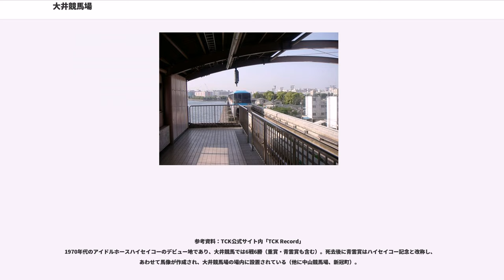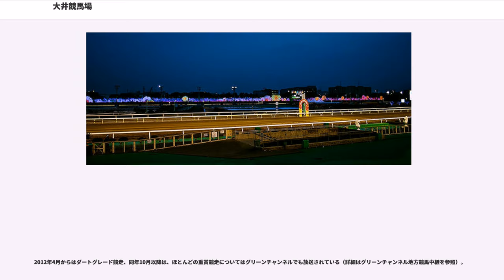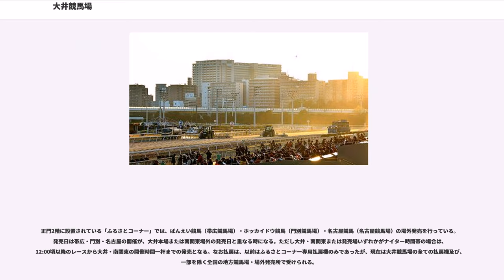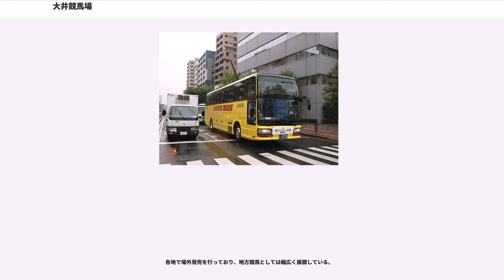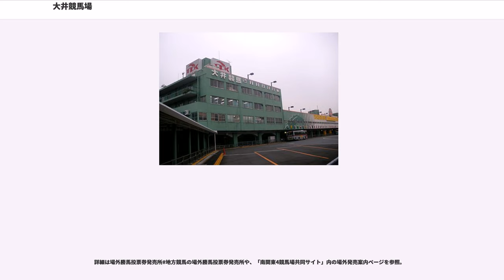大井競馬場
大井競馬場（おおいけいばじょう、Ohi Racecourse)は、東京都品川区勝島にある地方競馬の競馬場である。愛称は「東京シティ競馬 (TCK)」。SPAT4加盟。施設所有者は東京都競馬株式会社、競馬の施行者は特別区競馬組合で、浦和競馬場（埼玉県さいたま市）、船橋競馬場（千葉県船橋市）、川崎競馬場（神奈川県川崎市）と共に南関東公営競馬を構成する。

1950年（昭和25年）5月に開場。同年8月には特別区に対し競馬開催が認可され、10月に設立された特別区競馬組合により、11月に第1回区営競馬が開催された。敷地内には1954年から大井オートレース場も併設していたが、大井オートレース場は、1973年に廃止された。

かつては特別区のほかに東京都も競馬を主催していたが、1973年（昭和48年）に都営競馬が廃止され、現在は特別区のみが主催している。

現在の日本の競馬では一般的となっているゴール写真判定、枠別の帽色、スターティングゲート、パトロールフィルム制度は、いずれも大井競馬場が初めて採用した。また、拡大馬番号連勝複式勝馬投票法（ワイド）も、大井競馬場が日本で最初に発売開始した。

1995年（平成7年）8月には、サンタアニタパーク競馬場と友好交流提携に調印。大井競馬場では「サンタアニタトロフィー」、サンタアニタパーク競馬場では1996年3月に「東京シティカップ」が行われている。

平坦な右回りの砂（ダート）コース。第3コーナーから第4コーナーにかけて内回りと外回りの2コースが存在し、現在は1500m・1600mのみ内回りを使用する。本馬場内側には、調教用の練習馬場（1周1500m、幅員15m）も設けられている。

このうち2400mは東京記念、2600mは金盃でのみ使用する。2600mについては、かつては大井記念でのみ使用していたが、大井記念を帝王賞トライアル競走に指定するために2014年から2015年にかけて金盃と距離を入れ替えた。

過去には外回りで2500m・2800m・3000m、内回りで1000m・1200m・1800mの距離設定もあったが、2016年4月現在では全て設定が無い。

大井競馬場では、3月下旬から12月上旬の間トゥインクルレースとしてナイター競馬が施行されている。2010年は上記の期間に加え12月24日・25日の2日間もナイター競馬が施行された。2012年も上記期間に加え12月27日・28日に「年忘れカウントダウントゥインクル」としてナイター競馬が施行された。

2013年4月現在、ナイター期間中における最終競走発走予定時刻は20時50分で、全国の公営競技場の中でも川崎競馬場、及び高知競馬場と並んで日本で最も遅い。うち高知競馬場は、2012年12月24日まで20時55分に設定されていて、また大井競馬場でも2002年8月から2006年3月まで同じく20時55分の設定となっていた。

また、年末開催では薄暮競走（プチ・トゥインクル）を実施している。

競馬開催時の入場料は100円。

勝馬投票券発売開始時刻 12:00 - 大井競馬場・各場外・在宅投票共通。なお重賞競走前日[開催日に限る]において、当該競走の前日発売を実施する発売場では、同時刻に前日発売を開始する。但しSPAT4等の在宅投票システムでは前日発売は行わない。

大井競馬場開門予定時刻 14:40 - 但し12レース制がとられる日など、第1競走の発走予定時刻が15:20より前になる場合は開門時刻はその40分前となる。

最終競走発走予定時刻 20:50 - 但し「地方競馬IPAT」対応に伴い20:40となる場合がある。(脚注参照)

2011年は3月28日からの予定だったが東日本大震災の影響により3月28日から4月1日までの開催は中止、4月18日から4月22日までは電力事情を踏まえて昼間開催（同時期、川崎競馬場も昼間開催、かつレース数を制限）となったため、5月9日から12月2日までの13開催・71日間となる。

また2014年と2018年には浦和競馬場との2元リレー開催を実施（浦和は基本昼間開催。大井はナイター）した。

厩舎は競馬場内と小林牧場（千葉県印西市）にある。

現在のスタンドはL-WING、G-FRONT、4号スタンドの3つからなる。

正門2階にはばんえい競馬・ホッカイドウ競馬・名古屋競馬場（2005年10月17日から）の場外発売を行う「ふるさと...